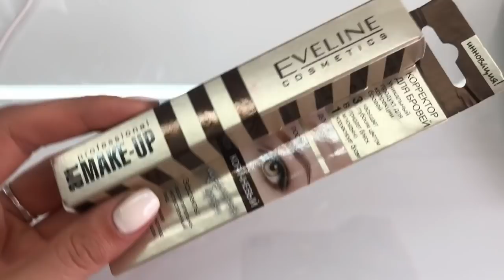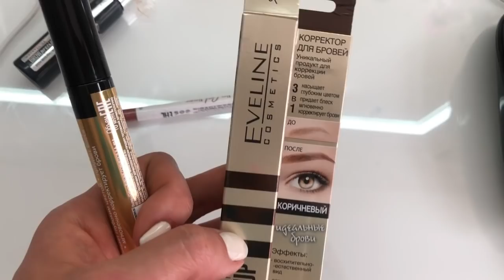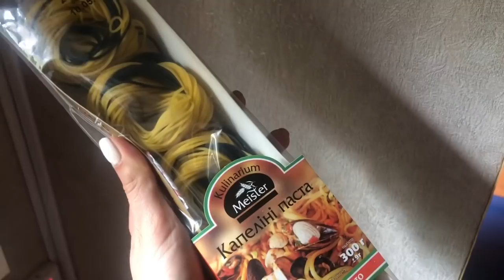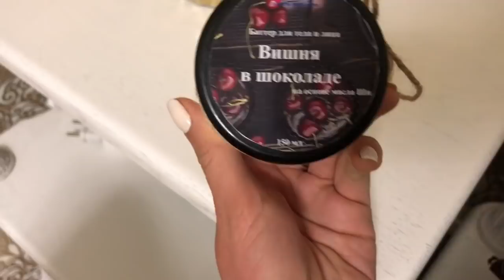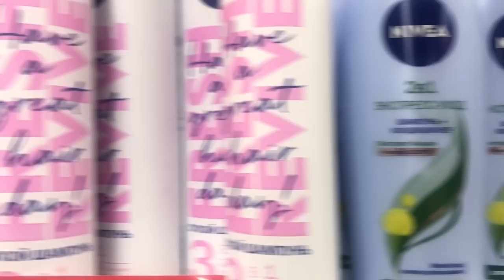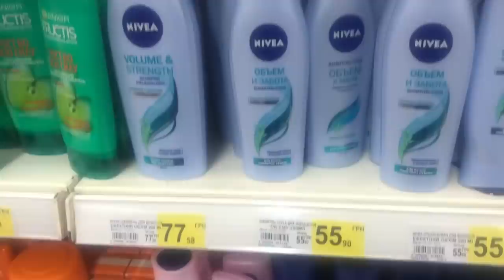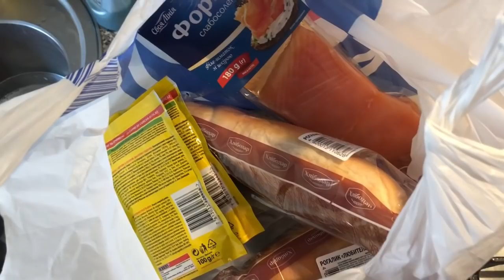Новый светильник/заказ make.up/новое белье и косметика